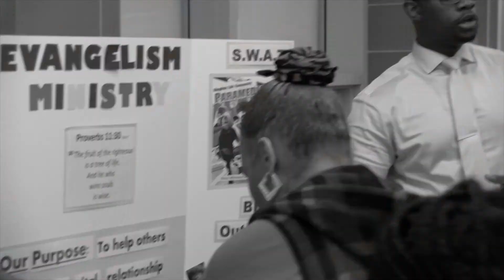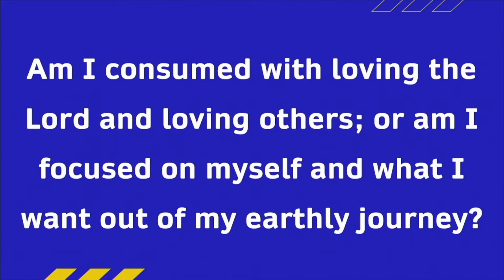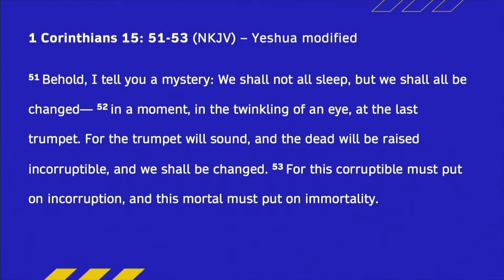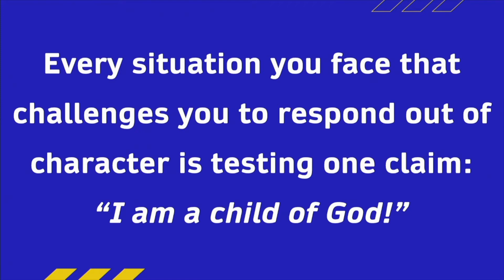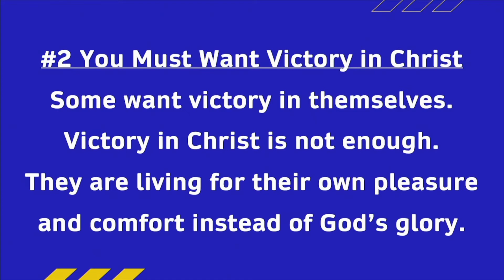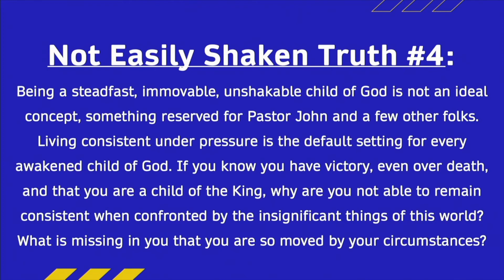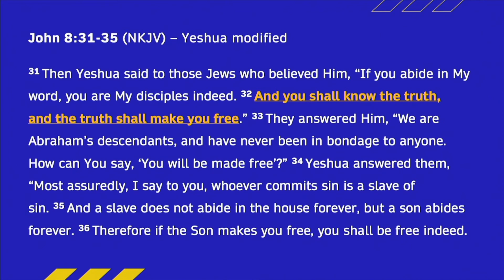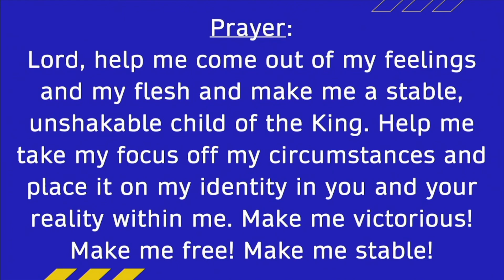Discipleship 101 (Season 2, Episode 7) - A Mature Disciple is Not Easily Shaken!